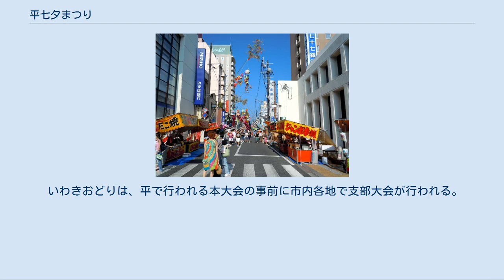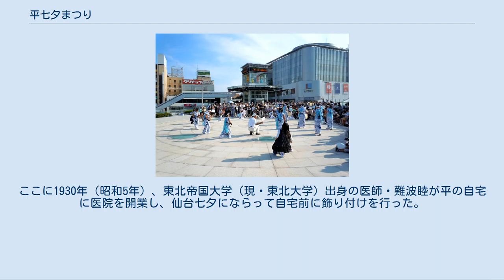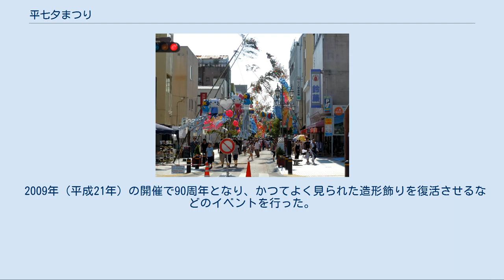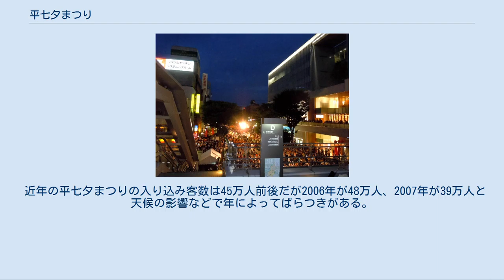平七夕まつり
平七夕まつり（たいらたなばたまつり）は、福島県いわき市平で、毎年8月6日から8日にかけて行われる七夕祭りである。
 祭り当日は、いわき駅周辺の平商店街を中心に多数の露店が並ぶ。
車道は閉鎖され、歩行者天国となり賑わいを見せる。
商店街の各店舗や幼稚園、学校などが合計約250基の笹飾りを展示し、投票により最優秀賞や優秀賞などを決める取り組みも行われている。
 現在では、期間中にいわき市青年じゃんがら大会（じゃんがら念仏踊り大会）や最終日の8日夕方から夜にかけてはいわきおどりが開催されている。
じゃんがら大会は、市内の青年会を中心に、祭り会場に数箇所あるステージで、平の伝統芸能であるじゃんがら念仏踊りを踊る大会である。
2010年の開催で第40回大会となった。
 その他、フラダンスショーやストリートライブ、フリーマーケットなど様々なイベントが催される。
 いわき駅前大通りで参加者が一斉に踊り始める、いわきの夏の風物詩である。
三木稔が作曲を担当。
リズムはじゃんがら念仏踊りから取っている。
1981年から毎年行われており、近年では平七夕まつりの最終日に実施されている。
毎年1万人以上の人々が踊りに参加、見物客は計7万人以上にのぼる。
平七夕まつりで最も活気があり混雑するイベントである。
事前にグループで申し込んでおけば誰でも参加することができ、参加者は一般チームや企業チーム、学生チームなどで数十人単位のグループを作り参加する。
またいわきおどりで交通規制がかかる道路はいわき駅前大通りとなっており、それまでの七夕祭りの歩行者天国の範囲にさらにプラスして規制がかかるので注意が必要である。
 いわきおどりは、平で行われる本大会の事前に市内各地で支部大会が行われる。
勿来、四倉、常磐、小名浜の各地で行われ参加者数は各大会1000～3000人ほど、入り込み客数は15000～40000人ほどとなっている。
 大戦景気最中の1919年（大正8年）1月29日、宮城県仙台市に本店を置く七十七銀行が、福島県石城郡平町（現・いわき市平）に支店を出した。
この平支店が同年夏に仙台七夕にならって七夕飾りを始めると、周辺の商店街でも七夕祭りを始めた。
これが当祭の始まりとされている。
 仙台では戦後恐慌、関東大震災後の震災不況、昭和金融恐慌による停滞感を跳ね返そうと、1927年（昭和2年）に商店街が華やかな七夕飾りを始めた。
翌1928年（昭和3年）の東北産業博覧会で七夕飾りのコンクールが開催されると華麗な飾り付けが創出され、仙台七夕は一変した。
ここに1930年（昭和5年）、東北帝国大学（現・東北大学）出身の医師・難波睦が平の自宅に医院を開業し、仙台七夕にならって自宅前に飾り付けを行った。
それまでの平七夕まつりは短冊に願い事を書いて笹につるし飾るというシンプルなものばかりだったが、難波医師の仙台を参考にした飾り付けが評判となり、それを聞いた商店街が翌年から本格的に飾り付けを行うようになった。
 昭和初期にはじゃんがら念仏踊り大会の前身である「じゃんがらコンクール」が始まり、1962年（昭和37年）より平七夕まつりと同開催となった。
 また1981年（昭和56年）にはいわき市制15周年を記念して｢いわきおどり｣を発表。
当初は平七夕まつりとは別日程で行われていたが、2006年（平成18年）より祭りの最終日に組み込まれている。
｢気軽に参加できる踊り｣をコンセプトに今日まで多くの市民に親しまれている。
 1998年（平成10年）から七夕飾りの飾り付けコンクールが始まり、1999年（平成11年）には市内の幼稚園が制作した笹飾りが、2001年（平成13年）には協賛企業による笹飾りが開始された。
 2009年（平成21年）の開催で90周年となり、かつてよく見られた造形飾りを復活させるなどのイベントを行った。
 近年の平七夕まつりの入り込み客数は45万人前後だが2006年が48万人、2007年が39万人と天候の影響などで年によってばらつきがある。
いわきおどりの客数は毎年7万5000人前後、参加者数は1万人超、参加チーム数は約150団体となっている。